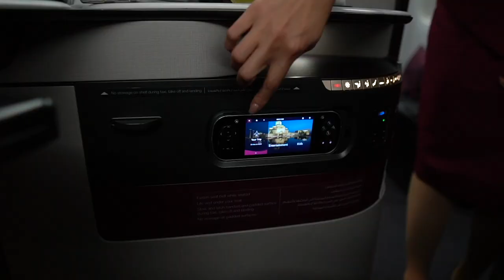Qsuite experience from Thailand with Chef Ian Kittichai | Qatar Airways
We’ve partnered once again with the renowned Thai chef Ian Kittichai, who cooked a special meal for our Qsuite guests!

QatarAirways operates seven non-stop daily flights to Bangkok, Thailand.